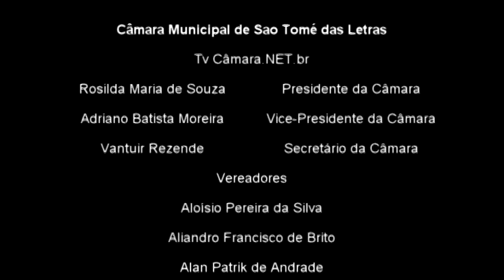Palavra do vereador Tião Mado Mata burros enterrados nas estradas rurais